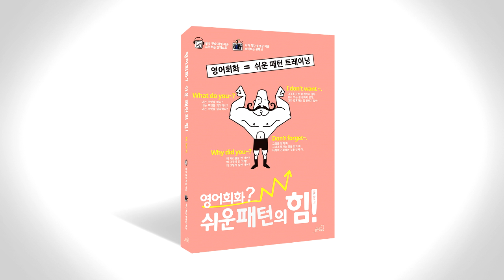쉬운 패턴의 힘 음성따라말하기 099